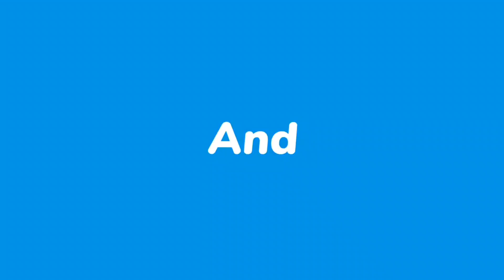Astaghfirullah! Penasihat Agama Sultan Masuk 'KELAB MALAM'??? Siapakah Dia???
IsuKini TV memaparkan info2 menarik secara ringkas,